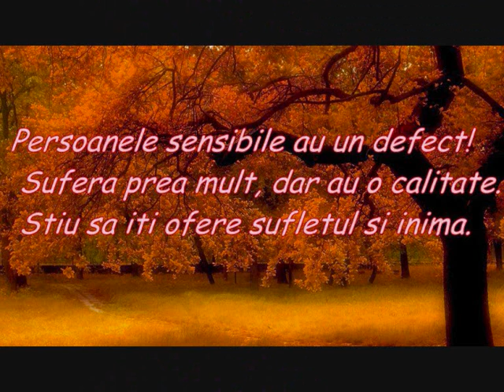Lacrima de Dor